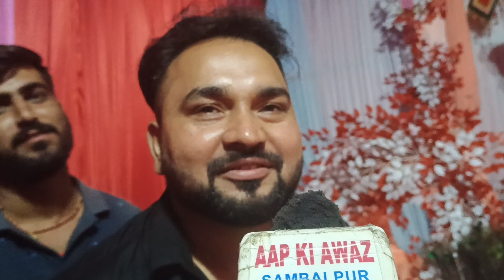krishnanagar khetrajpur..kaudi ar morpankh dwara nirmit pratima